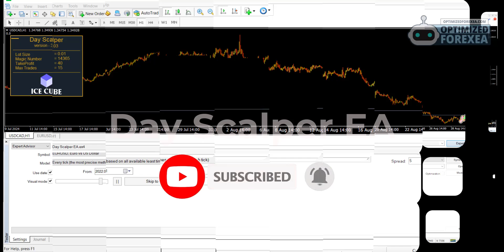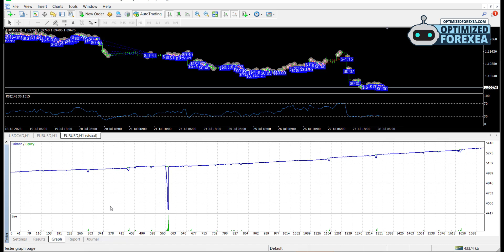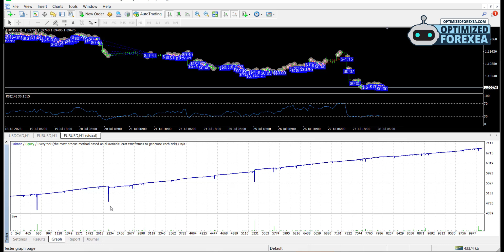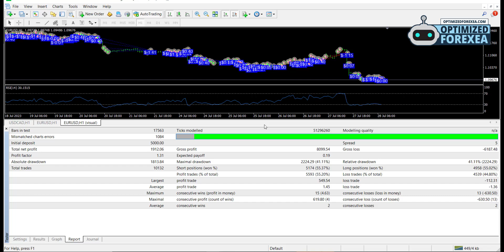Day Scalper EA - Unlimited Version Download